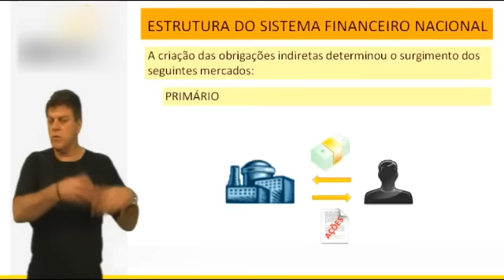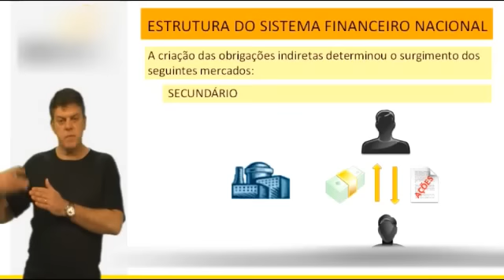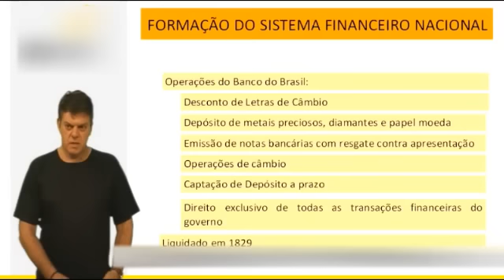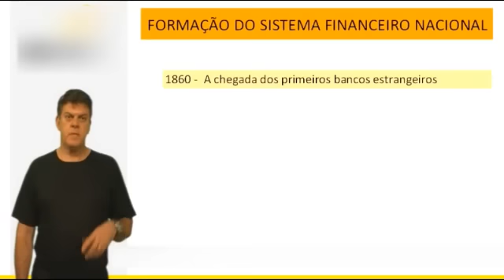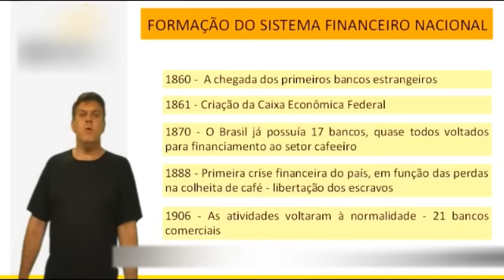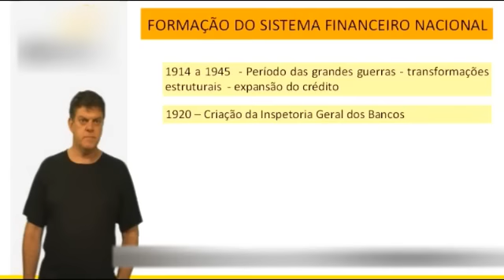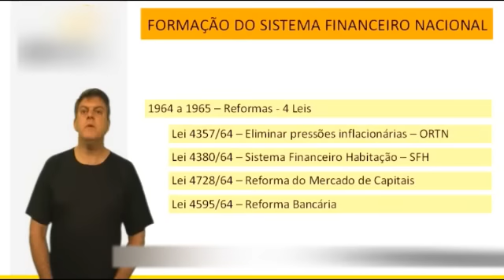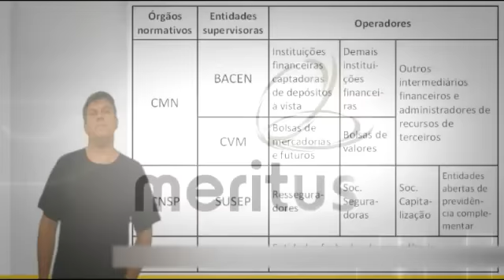Conhecimentos Bancários para concursos públicos - Estrutura do SFN